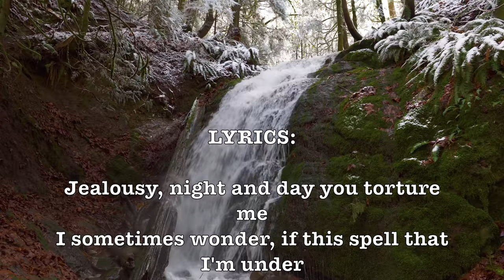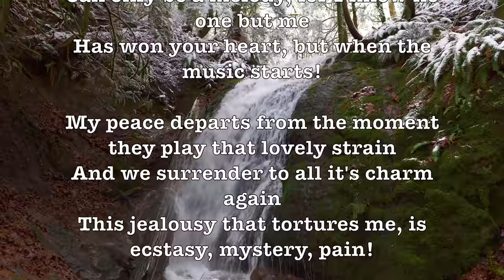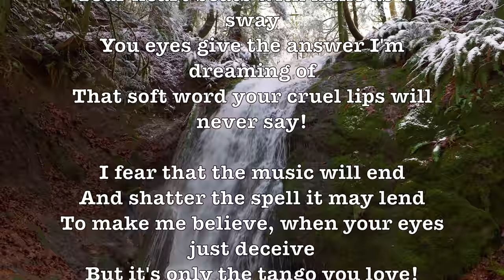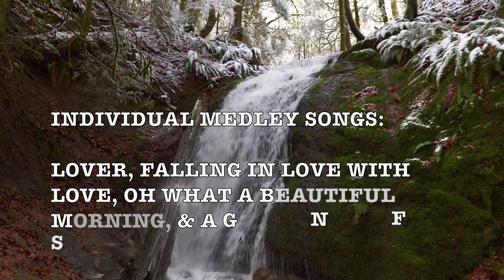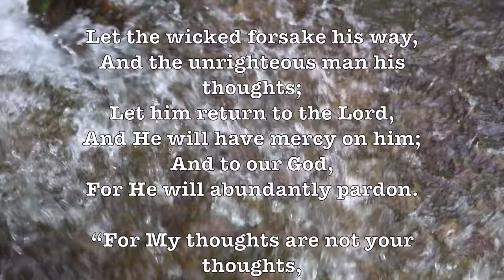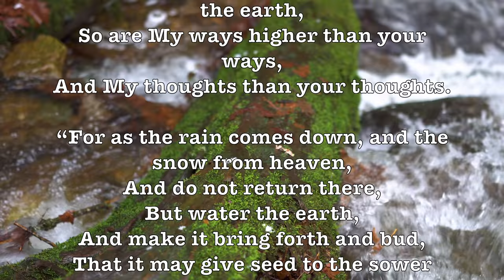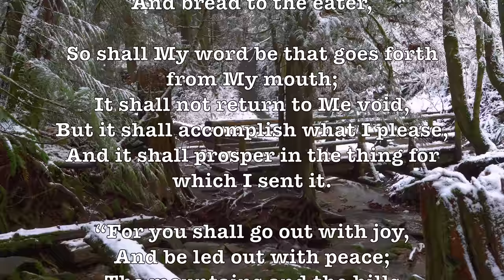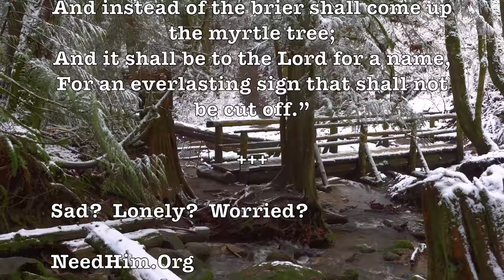Jalousie! (Richard Hayman) (Lyrics) Beautiful & Romantic 4K Music Video Album!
LYRICS:

Jealousy, night and day you torture me
I sometimes wonder, if this spell that I'm under
Can only be a melody, for I know no one but me
Has won your heart, but when the music starts!

My peace departs from the moment
they play that lovely strain
And we surrender to all it's charm again
This jealousy that tortures me, is ecstasy, mystery, pain!

We dance to a tango of love
Your heart beats with mine as we sway
You eyes give the answer I'm dreaming of
That soft word your cruel lips will never say!

I fear that the music will end
And shatter the spell it may lend
To make me believe, when your eyes just deceive
But it's only the tango you love!

ALBUM SONGS:

Richard Hayman: Jalousie & Be My Love + Rhapsody On A Theme By Paganini (Sergei Rachmaninoff) + Reverie: Arthur Fiedler & Eugene Ormandy + Red Roses For A Blue Lady!

Jalousie is a tango written by Danish composer Jacob Gade in 1925. Its full title is Jalousie 'Tango Tzigane' (Jealousy 'Gypsy Tango' ) and it soon became popular around the world and is today a classic in the modern songbook.

The music was published in 1925 by Gade and Warny in Denmark, then the following year in New York and Paris. Radio broadcasts and its use in 1930s films spread its popularity. The first recording was made in 1935 by the Boston Pops Orchestra, conducted by Arthur Fiedler, on the Victor label. Many others followed, often in highly different arrangements.

Vera Bloom later wrote English lyrics, the song being re-titled with voice as the simple English translation "Jealousy”. It too proved popular.

The royalties from the performances of the work allowed Gade to found a charity to help young Danish musicians, called Jacob Gade's Legat. - Wikipedia

Richard Hayman (1920 –  2014) was an American arranger, harmonica player and conductor.

Hayman is most famous for having been the principal arranger at the Boston Pops Orchestra for over 30 years where his award-winning arrangements are still used today. He occasionally guest-conducted there, and when Arthur Fiedler had a time conflict with his job as pops conductor for the Detroit Symphony Orchestra, he recommended Hayman for the post.

Known for his sequined jackets, harmonica solos, and corny jokes, he became its Principal Pops Conductor in 1976, leading both the Pops at Powell and Queeny Park concerts. Queeny Pops, with concertgoers seated at tables in the acoustically atrocious but centrally located (in the suburbs of west St. Louis County) Greensfelder Field House, was a hit for many years, and made it possible for the SLSO to offer its musicians a full 52-week annual contract. - Wikipedia

GOOGLE SONG INFO:

Reverie - Arthur Fiedler
10:01 - 14:34

Reverie - The Philadelphia Orchestra
14:47 - 20:00

Red Roses For a Blue Lady - Alex Brown Orchestra
21:11 - 23:30

Be My Love - Richard Hayman
3:51 - 6:17

Rhapsody On a Theme of Paganini, Op. 43: Variation 18 - Andante - Various Artists
6:35 - 9:43

Google: T3H7P12H

 Richard Hayman,      Jalousie, Be My Love,  Rhapsody On A Theme By Paganini, Sergei Rachmaninoff, Reverie, Arthur Fiedler, Boston Pops, BPO, Eugene Ormandy, Philadelphia Orchestra,  Jacob Gade, Vera Bloom,